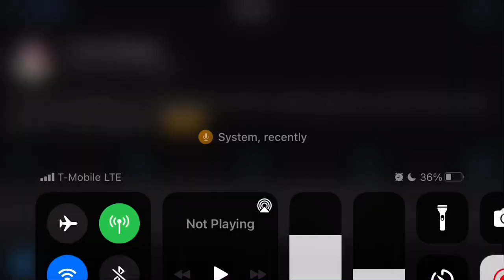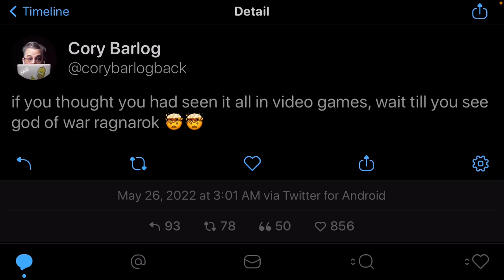God of War Ragnarok Releasing Soon. Like Very Soon. Super Soon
All indications state god of war Ragnarok is releasing this year. Maybe September release date? All I’m saying is I’m waiting for definitive release date of the game, not the merch. And Korea ratings are not an automatic tell that the game will release a couple months after